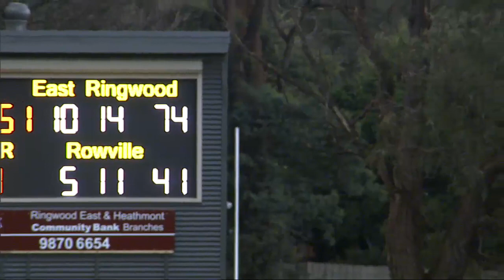East Ringwood v Rowville Q4